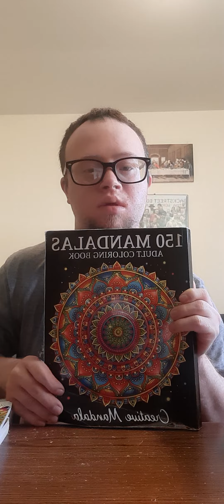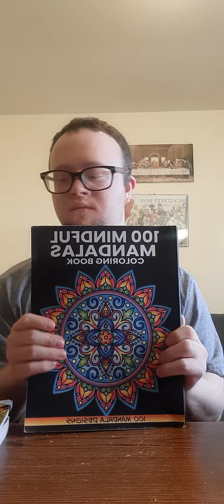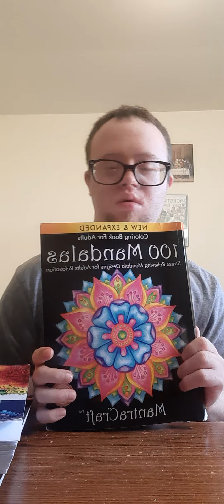overeviewing of my mandalas of 2024